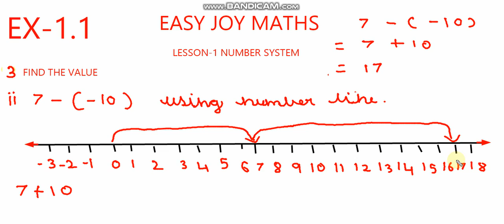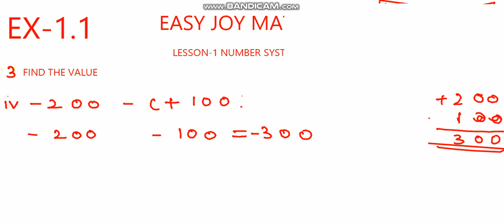TN 7th Maths Term-1, Ls-1, Exercise 1.2 sum 3 [i-iv]